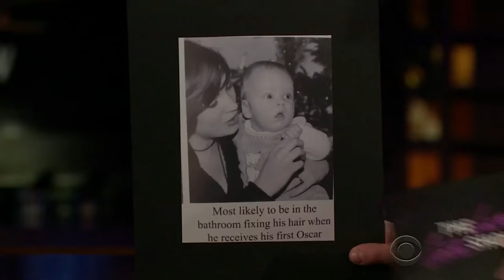Yearbook Photos with Sebastian Stan & Zach Woods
After learning about Sebastian Stan's spot-on yearbook superlative, Zach Woods recalls the experience of his first head shot with an eccentric photographer.